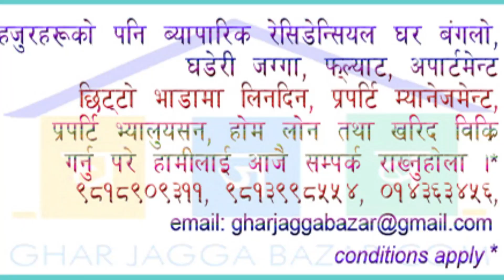Golfutar Backside house sale | residential property | gharjaggabazar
SOLD OUT ! (may 21, 2024)

a 3.5 storied flat system house built in a 0-4-2-0 land area having 28 ft, 13 ft and 20 ft road facing west opposite of nikhileswar mandir at Golfutar Backside Kathmandu is on sale.

gharjaggabazarrealestate

if you have also such properties to sell, rent, buy we will fully help you and take full responsibility for marketing, listing and selling through our professional real estate agency.. for more procedures and queries please write us or call us at 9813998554, 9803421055,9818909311 (our sales & marketing representative will promptly respond you) is just one piece of your real estate search. Ensuring you know as much as possible about where you're planning to move can help you make smarter decisions about the neighborhood you choose to move into. Copy right policy Strictly prohibited to copy or imitate these name, logo and stuffs mentioned on our website as well as to this you tube channel. If reproduced, copied and emitted the said stuffs and design, lay out or any text, pictures from this website and channel, would be violation of law. Fully protected the copy right and strongly prohibited. We have found above all our official domains on 2009 AD and continuously serving to our valuable clienteles.